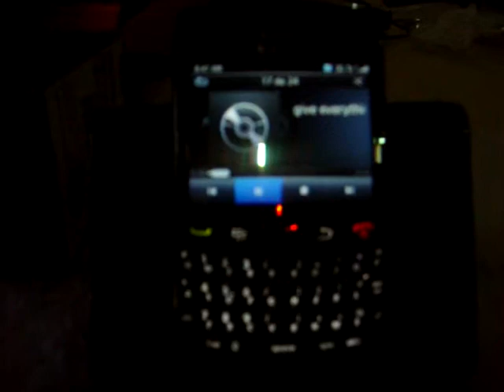Blackberry 9780 (Bold 4) #59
¿Te gustó?  Cómpralo en MercadoLibre.